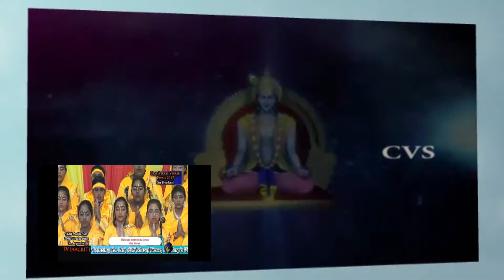Bhagvad Gita Chapter 10 verses 21 and 30 by Students of El Dorado North Hindu School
Students of the El Dorado North Hindu School performing Shrimad Bhagvad Gita Chapter 10 verses 21 and 30, at the Finals of the SDMS Baal Vikaas Festival.